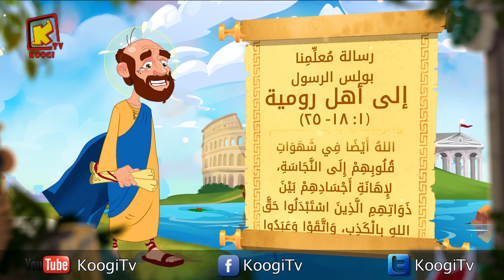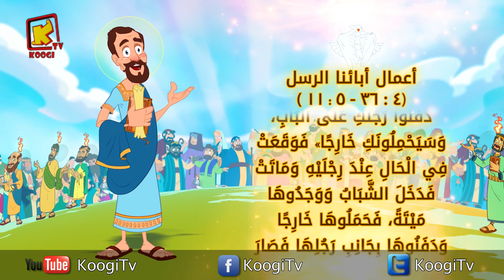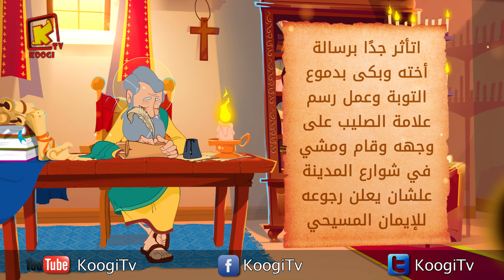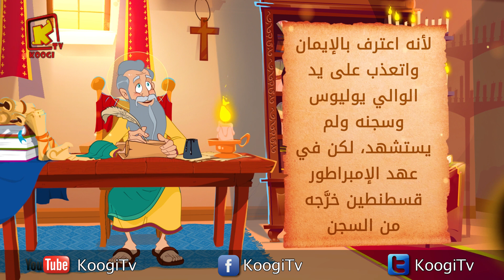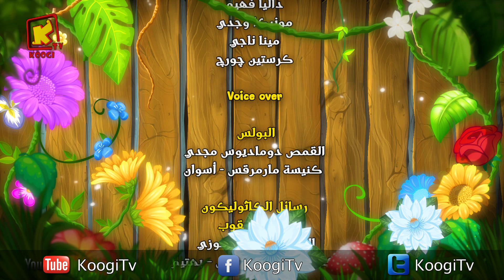Koogi Tv - قراءات 15 مارس 2021 م - 6 برمهات 1737 للشهداء- كلامه الحلو - قناة كوجى للأطفال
*  5/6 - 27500 قناة كوجى القبطية الأرثوذكسية للأطفال :  11096 أفقى

كلامه_الحلو